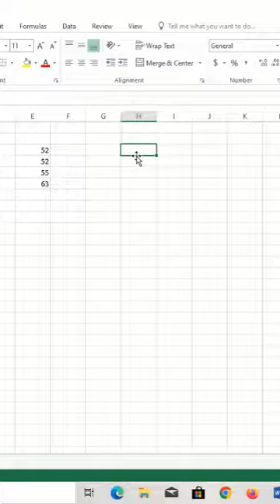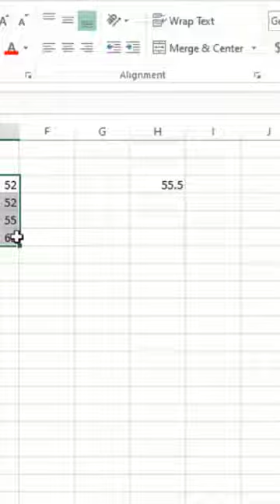average formula in excel for beginners